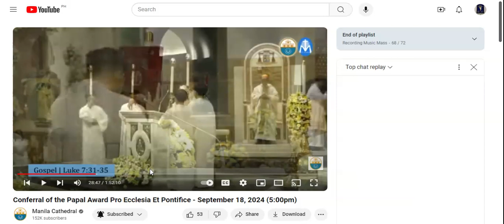Celtic Alleluia (Gospel Blessing)